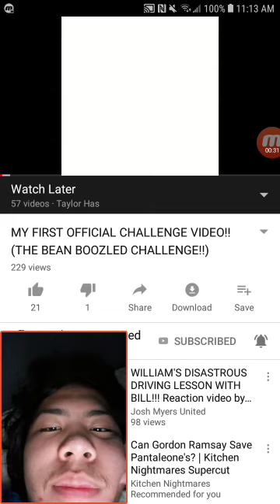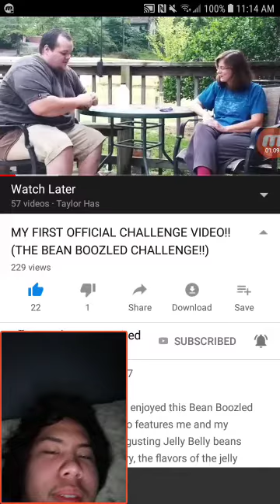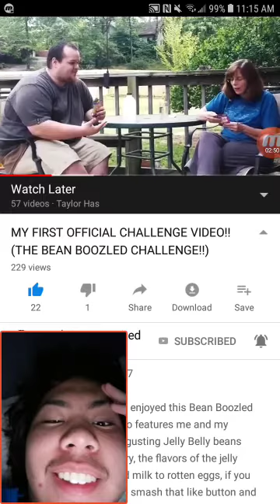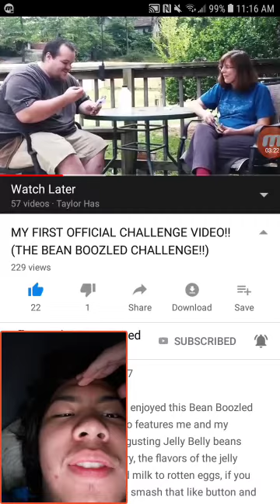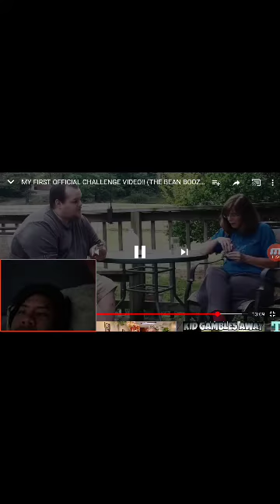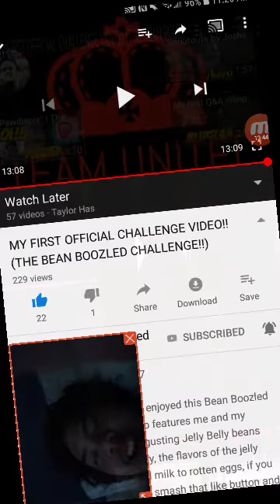Reaction to Josh Myers United: Bean Bozzle Challenge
Sub to Josh Myers United, he makes livestreams and reaction videos.